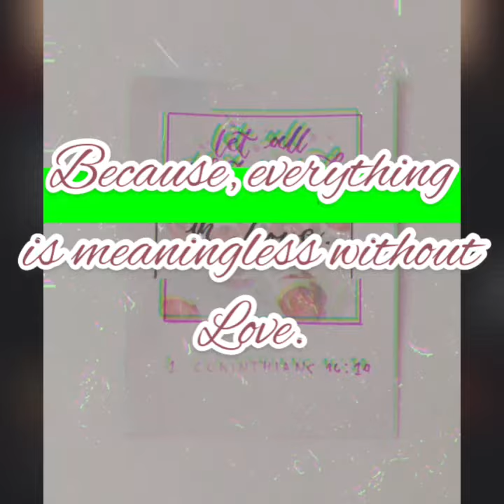Basic floral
For Day 1, 1 Corinthians 16:14.